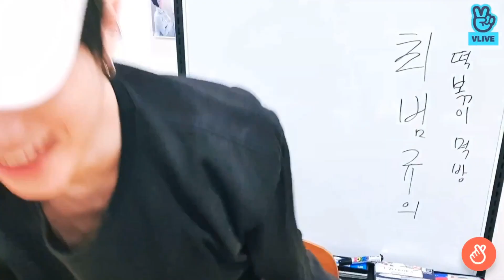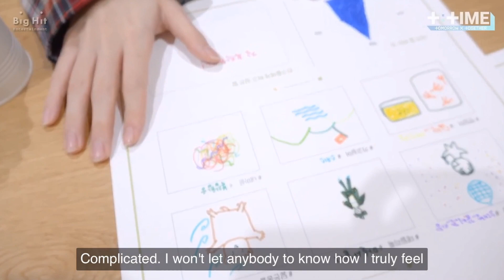Blue Orangeade • Taegyu fmv 🌀🍊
A Taegyu FMV featuring the song Blue Orangeade. January-February 2020: the Taegyu-ship is sailing!⛵️We got no English subtitles on Moa Academy but that’s ok, at this point I don't even need subtitles.